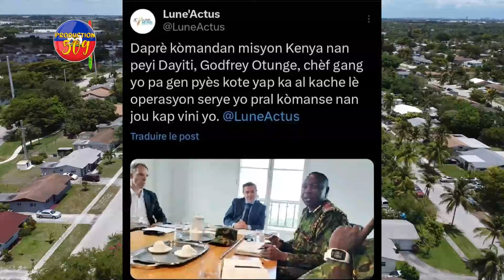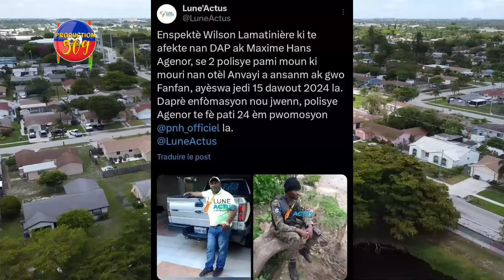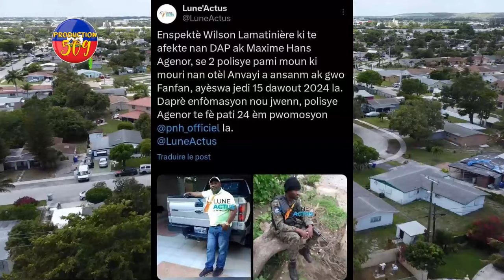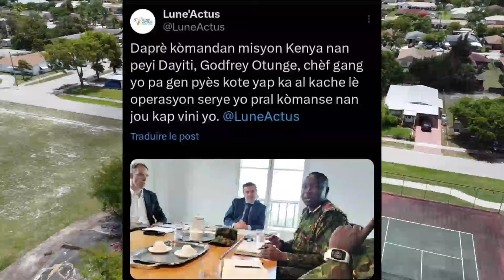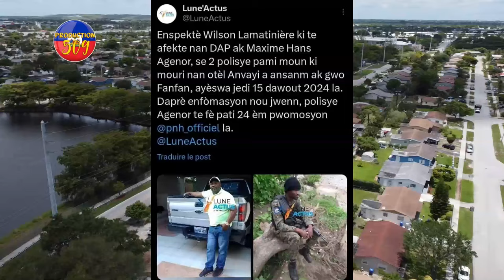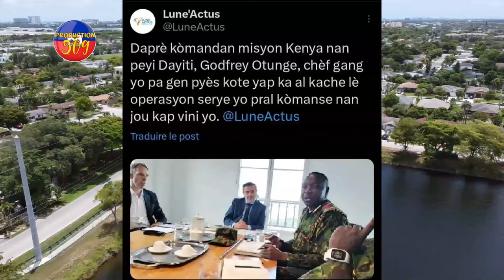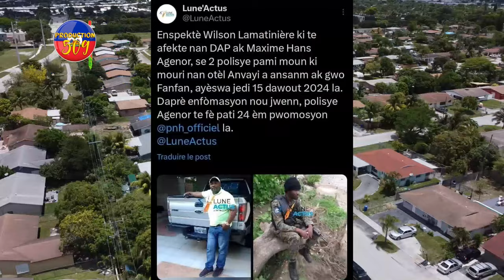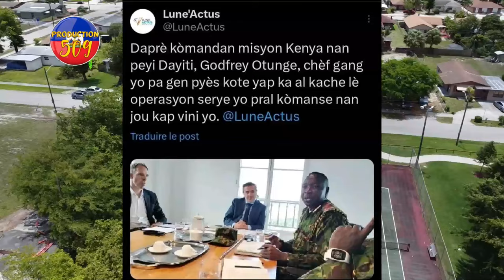Zen Pirèd, Mò Komisè MUSCADIN Arete Son G4NG 103 Zombi, Chef KENYA Voye Gwo Mesaj Bay BANDI Yo